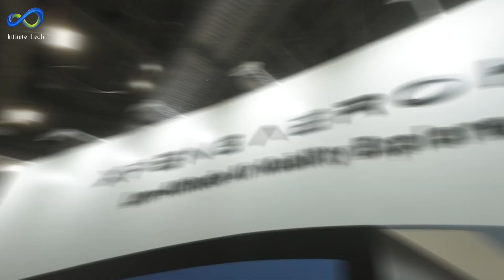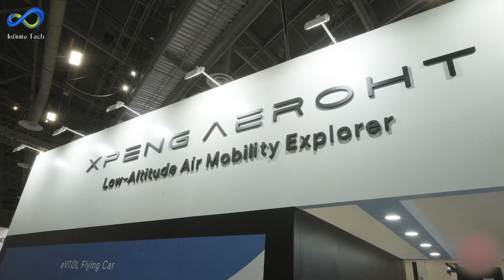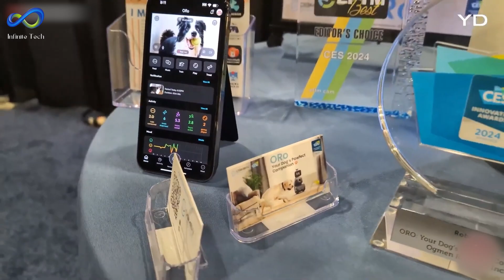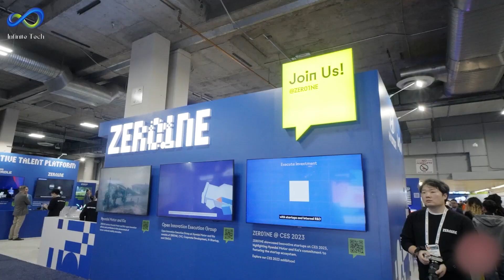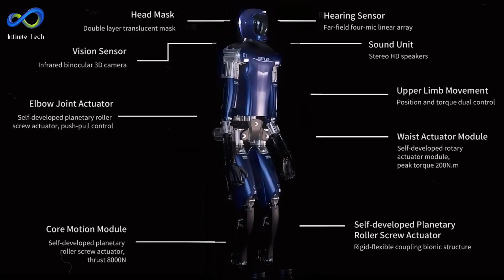Unveiling the Future: CES 2024 Robot Exhibition in Las Vegas | Infinite Innovations Tech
Explore the cutting-edge robotics showcased at the CES 2024 Robot Exhibition in Las Vegas by Infinite Innovations Tech
Step into the world of tomorrow at the Consumer Electronics Show 2024 in Las Vegas! 🚀 Join us as we dive into the heart of innovation, exploring groundbreaking gadgets and tech advancements unveiled by major industry players and exciting startups. This annual tech spectacle promises a glimpse into the future, showcasing a diverse array of products that will redefine how we live, work, and play. Buckle up for a thrilling ride through the latest technological wonders and get ready to be amazed! 🌐🔥.

⏳ VIDEO CHAPTERS ⏳
00:00 Intro
00:58 XPENG, FLYING CAR AND LAND AIRCRAFT CARRIER
02:26 MIROKI SERVICE ROBOTS
03:57 ORO NON-HUMAN COMPANION
05:14 HYPERSHELL EXOSKELETON
06:27 LG HOME ROBOT
07:49 KEPLER 4 RUNNER SERIES
09:30 Outro

🍁 𝐀𝐁𝐎𝐔𝐓 𝐈𝐧𝐟𝐢𝐧𝐢𝐭𝐞 𝐈𝐧𝐧𝐨𝐯𝐚𝐭𝐢𝐨𝐧𝐬 𝐓𝐞𝐜𝐡 🍁
Welcome to Infinite Innovations Tech! On this channel, I will show you the latest innovations that are evolving daily. This channel will include many tech sectors (automotive, AI, software, electronic accessories) but not limited to everyday lifestyle using simple tools to make your life sophisticated and effortless.